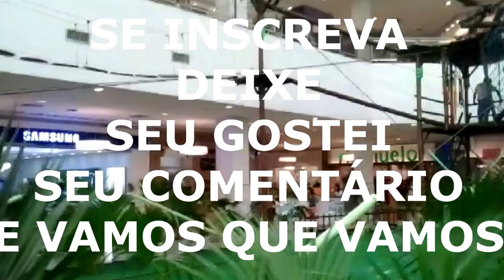COISAS QUE DINHEIRO NÃO COMPRA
brincadeiras de criança, musicas infantil, festas de crianças, menor idade, adolescência, vida de adolescentes, rir brincar correr, coisas que o dinheiro não compra... como a felicidade no olhar da criança feliz. você pai, mãe, não negue à seus filhos momentos como estes.